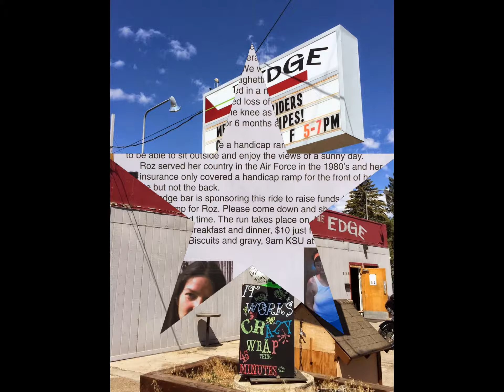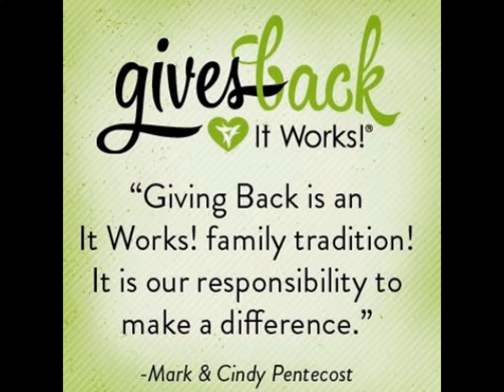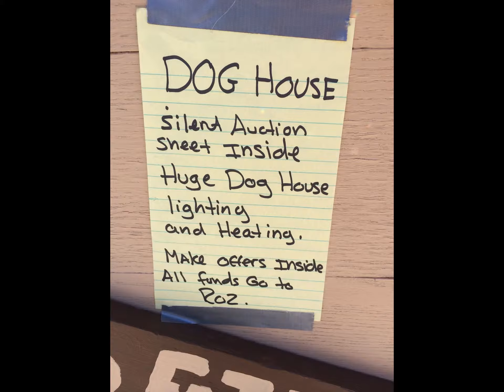RIDE FOR ROZ-IWG FAMILY GIVE BACK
It WorksGlobal creates many opportunities in our lives, including a chance to help others. I was at a vendor opportunity somewhere between Boise and Mountain Home Idaho on a Car and Bike show where I had two sideline sisters ,Ashley Gantz, Megan Gregg, my husband Ruby Leader, Matt Simonsen, Diamond Leader Alvin Charlton and along with our Triple Diamond Leader, Kimberly Essemaker, doing the Vendor booth along with my USA girl Harley Davidson Road Queen in the Poker Run and People's Choice competition. At a Poker Stop I was invited to come back on June 21, 2014 to set up as a Vendor for free to help raise funds during a Poker Run and Auction benefit for a US Air Force Vet who had a near fatal motorcycle crash involving a pickup and herself. She had lost an eye, leg above the knee, part of her arm and suffered brain trauma. Insurance covered a handicap ramp for her front door but no access off her backdoor. Medical bills were over 3 million and is a burden to try to pay for let alone construct a much needed handicap ramp. I jumped on the opportunity to be one of fifteen vendors scheduled to be there to help one our Country's Vet to live a little bit better comfort of life that she fought hard to hang onto. I ended up being the only vendor to show up at this event and a handful of bike riders and friends to help raise the money. After Roz had left as a passenger in the chase vehicle to follow the few riders to the poker stops I heard the event coordinator count up the money collected from entries. $240. I thought to myself she is not going to have the money for the ramp. A contractor had donated his time to build the ramp as was also willing to add the time for an attached deck to be built. I knew $240 wouldn't even begin to pay for a ramp. I was scared but posted on facebook where I was and why I was there. A message from a sideline sister, Diamond Leader Candy Barnes Wilson, said I know her and I want to help and called in with the first donation on facebook! A challenge to other distributors was called out on Facebook and Kimberly Essemaker posted $100, then Presidential Diamond Barry Hurt matched it, and Alvin Charlton matched that and then it rolled in! Ambassador Diamond Lisa Fuller kicked in her shopping spree money!! The goal was $1,000 an we exceeded it with many, calls in from across the states including Indiana, Ohio, Idaho, Arizona, North Dakota, Utah, Nevada. it kept coming until we had $1,105! The people at the event couldn't understand WHY we were doing this for a stranger, someone not a part of It Works! I told them first-we LOVE our Military and the sacrifices they made for our freedoms and second-It Works gives back! At last count of the money collected there was $1,700! Love our family and friends!!!